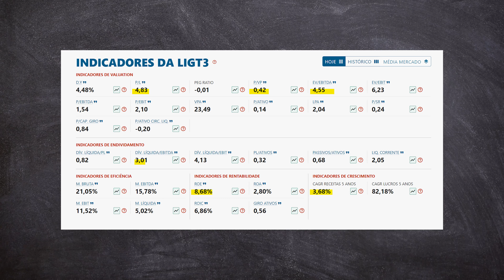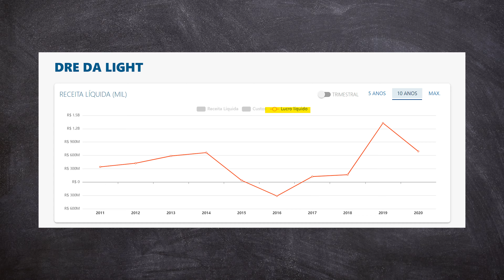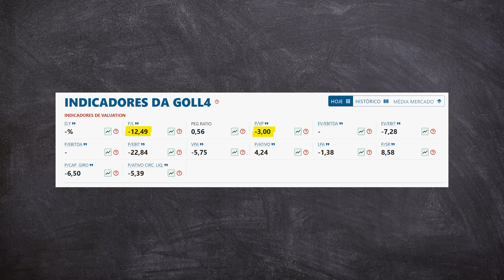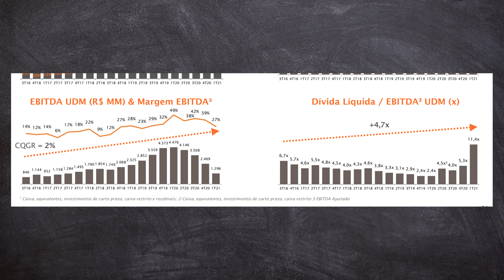3 Ações INCRIVELMENTE BARATAS e a VERDADE por trás do PREÇO!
Essas 3 Ações estão INCRIVELMENTE BARATAS para COMPRAR, mas você precisa saber a VERDADE por trás do PREÇO de uma ação quando ela aparenta estar muito barata.

No vídeo de hoje a gente vai falar sobre ações baratas. Vou mostrar algumas ações que estão muito descontadas aparentemente, de acordo com alguns indicadores e múltiplos, mas o objetivo principal do vídeo
 é passar para vocês que é possível sim, encontrar ações baratas na bolsa de valores. É possível identificar oportunidades de investimento, e os indicadores de preço, ou os múltiplos, podem ser um instrumento muito interessante para auxiliar nessas análises, mas tudo tem um motivo.

 Apenas um múltiplo descontado não significa que ação está muito barata. E muitas vezes o investidor pode analisar um ação, a partir de indicadores ou múltiplos que não condizem com a realidade da empresa. Ou seja, que podem estar distorcidos por alguma razão, ou dependendo da empresa, uma possível piora dos resultados no longo prazo, ou perda nos fundamentos, pode fazer com que esse múltiplo aparentemente
indique que uma ação está barata, mas  quando o investidor parte para uma análise mais qualitativa da empresa, percebe que na verdade pode ser que, mesmo sendo negociada por múltiplos baixos, uma ação pode não estar barata, e pode até estar cara.